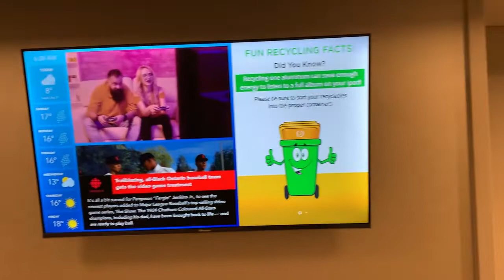早上。電子告示。小型賽車#joe世界